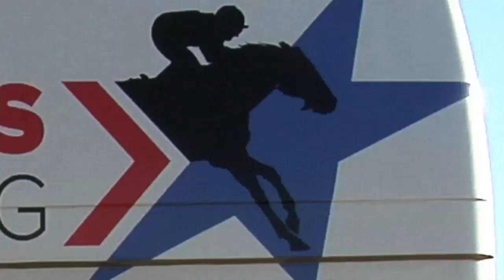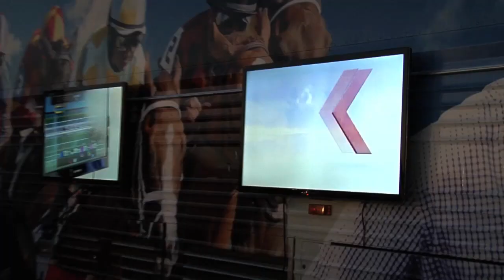The Road to the Kentucky Derby Preview: Part Two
The second segment of "The Road to the Kentucky Derby" preview show includes a feature on the America's Best Racing Brand Ambassadors and their mission to promote increased interest in Thoroughbred racing's lifestyle scene and premier events as well as a piece on the party atmosphere of racing at Fair Grounds in New Orleans.